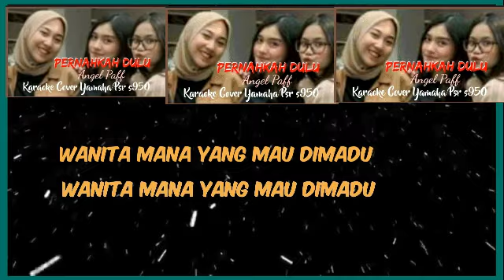PERNAHKAH DULU || ANGEL PAFF || KARAOKE || COVER YAMAHA PSR